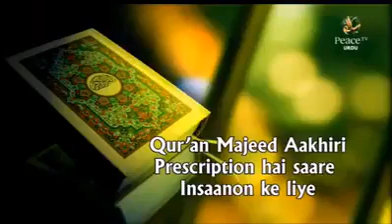The instructions contained w/i Sura Ihlas